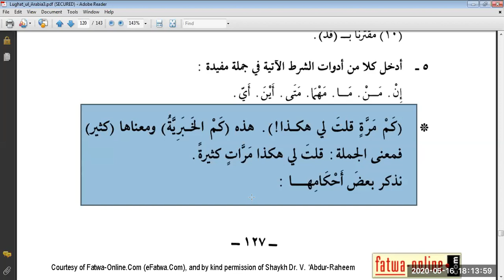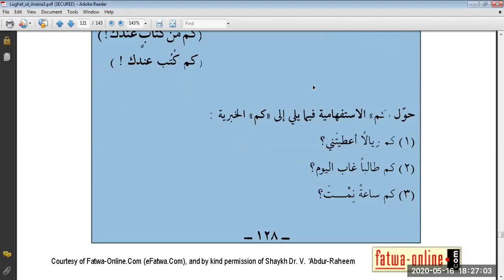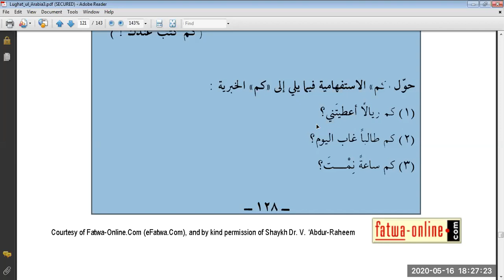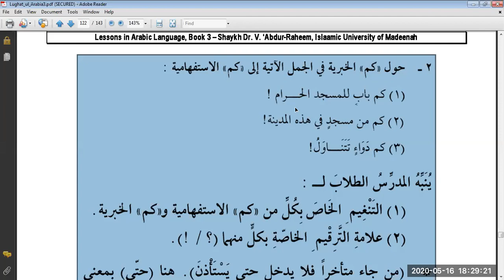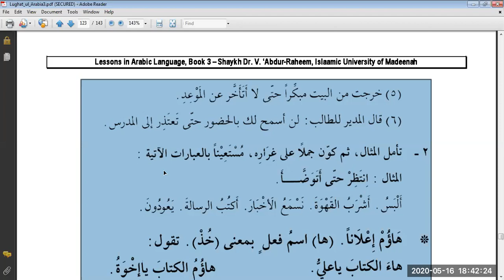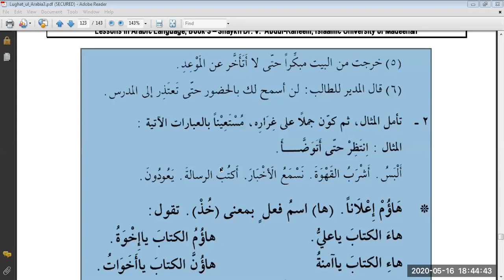Duroos 3, Lesson 15, كم الخبرية و حتى وتمارينهما